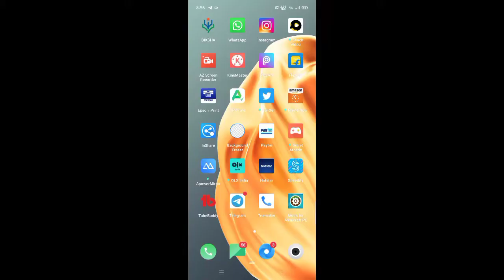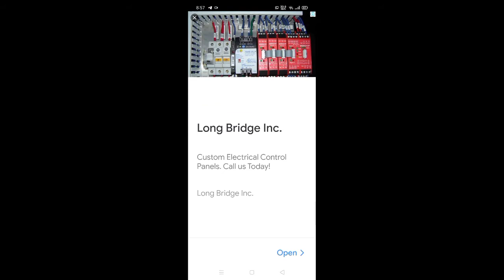How to make summon iron golem in mcpe | how to make mega ice golem in mcpe